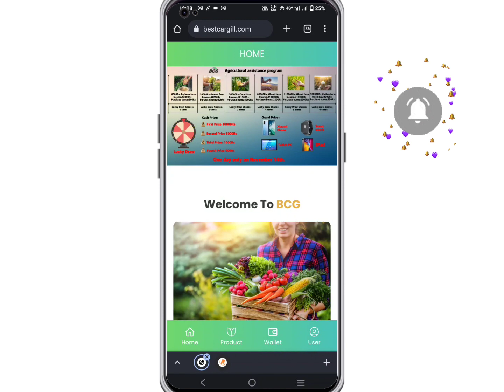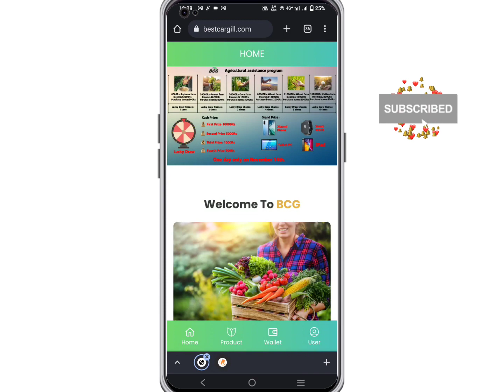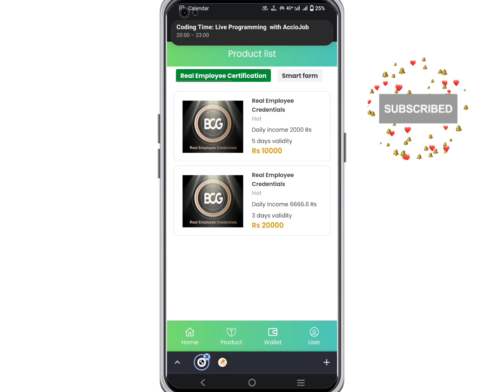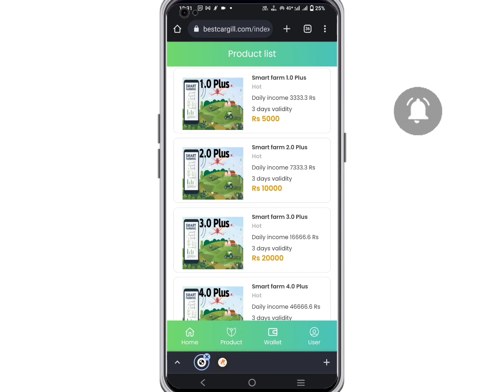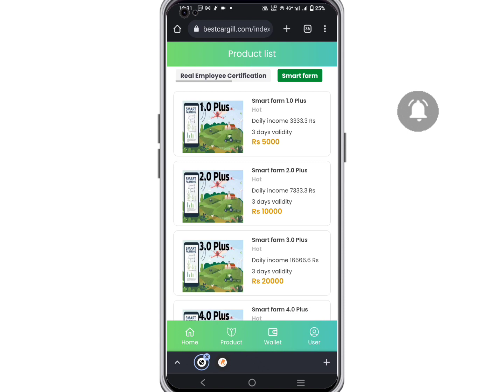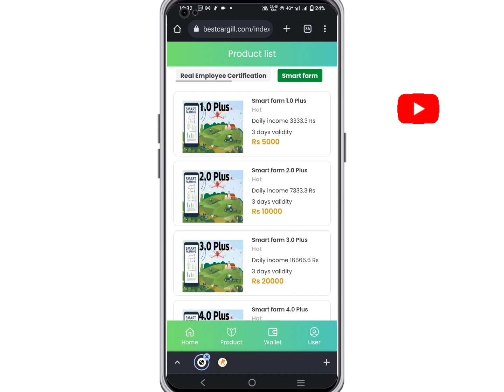BCG App Real or Fake | Best Cargill App Review | BCG App New Update | Payment Proof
Hey Guys in this video I talked about Bestcargill.com, this website is real or Fake if you have any confusion then this video is for you, please watch this video till the end and subscribe to this channel if you find any helpful information.

Whatsapp No ➡️

MUSIC CREDIT